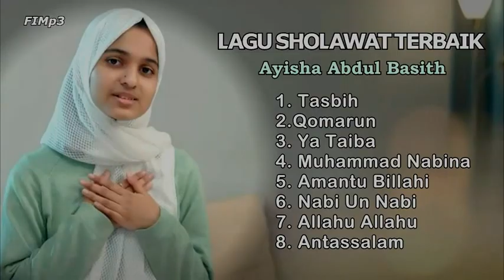Kumpulan Lagu Sholawat Terbaik 2024 || AYISHA ABDUL BASITH || Paling Enak Di Dengar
1.Tasbih
2.Qomarun
3.Ya Taiba
4.Muhammad Nabina
5.Amantu Billahi
6.Nabi Un Nabi
7.Allahu Allahu
8.Antassalam

Kumpulan lagu Sholawat Terbaik 2024 paling enak didengar. Koleksi Lagu Hits dibuat berdasarkan lagu yang sedang populer di berbagai platform seperti Spotify, Joox & Youtube Music.

Silahkan beli musik untuk mendukung para artis.

Selamat mendengarkan.